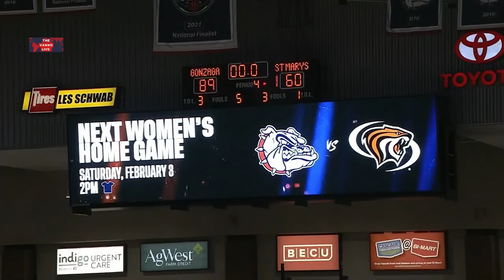Jan 21, 2024 Gonzaga Women's Basketball Vs Saint Mary's Full Game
Kaylynne Truong hit seven 3-pointers and scored a season-high 25 points, Yvonne Ejim added 22 and No. 17 Gonzaga rolled to an 89-60 victory over Saint Mary's on Saturday for the Bulldogs' 29th straight win at home.

Brynna Maxwell scored 14 points for Gonzaga (18-2, 6-0 West Coast Conference), which has won 12 straight games, and Kayleigh Truong added 10.

The Truong twins combined for 11 assists as the Bulldogs had 23 on 31 baskets. Eliza Hollingsworth had nine rebounds as Gonzaga had a 33-21 advantage on the boards.

Tayla Dalton had 17 points for the Gaels (8-10, 1-3) and Addison Wedin scored 16.

Kaylynne Truong was 4 of 5 from 3-point range in the third quarter when the Bulldogs stretched a 14-point halftime lead to 68-48.

Despite a cool fourth quarter that included missing their last three 3-pointers, the Bulldogs shot 51% (31 of 61) and were 14 of 31 (45%) from 3-point range after shooting 0 for 5 in the first quarter. They also went 13 of 13 from the foul line.

Saint Mary's shot 49% and made 8 of 17 3s, but the rebounding margin and 20 turnovers gave Gonzaga 16 more shots.

The Bulldogs shot 56% (15 of 27) with five 3-pointers and had 12 assists to lead 40-26 at halftime. Wedin kept the Gaels relatively close, hitting 5 of 6 shots with four 3-pointers for 14 points. Saint Mary's was 5 of 8 on 3s and 1 of 12 on 2s.

Gonzaga scored the first six points and Wedin's 3-pointer made it 17-9 after one quarter. The Truongs both had a pair of 3-pointers in the second quarter and Maxwell added one to get the lead to 14.

Gonzaga goes to Santa Clara on Thursday. Saint Mary's is at Portland on Monday in a game rescheduled from Thursday when the game was postponed because of the weather in Portland.